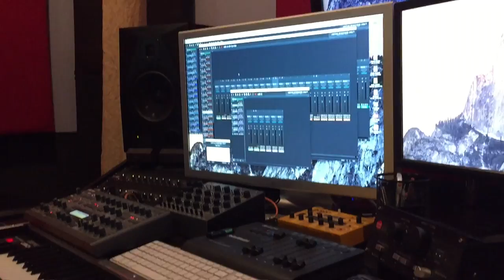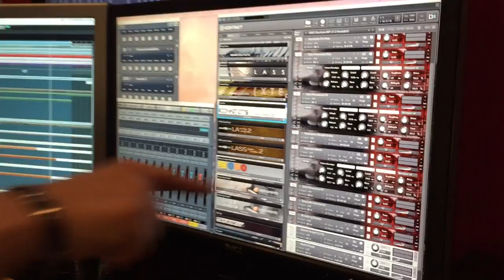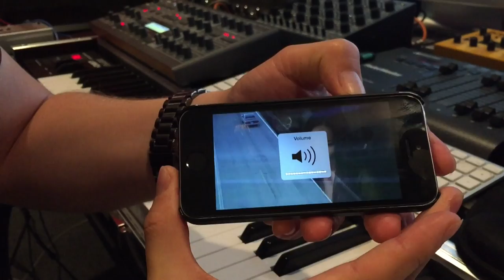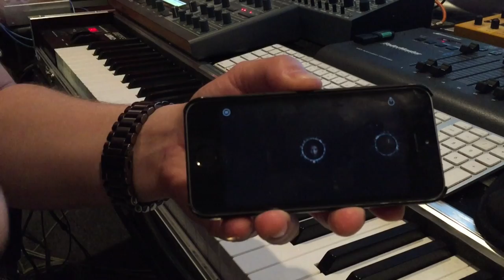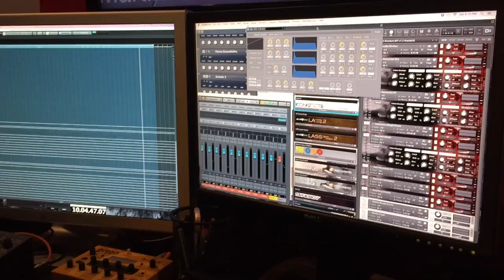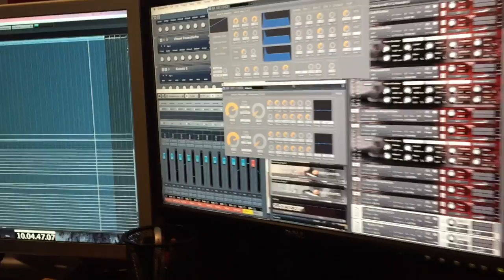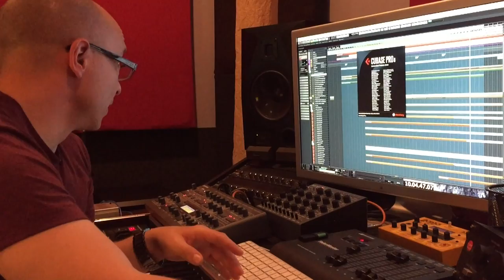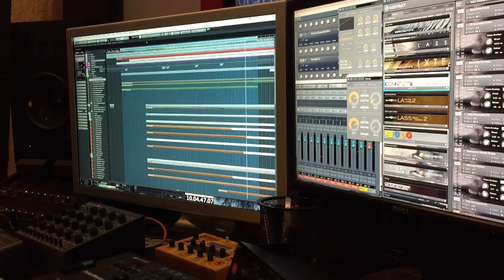Interview - Jörg Hüttner, Komponist und Sound Designer in LA (german)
Jörg Hüttner hat den Sprung nach LA gewagt und lebt dort seit 8 Jahren als Sounddesigner, Komponist und Produzent. Wir haben ihn mal wieder besucht und über die aktuelle Lage geplaudert: Sein Studio, die Aufträge, Musik, Technik. Vorsicht, es ist lang :-)!